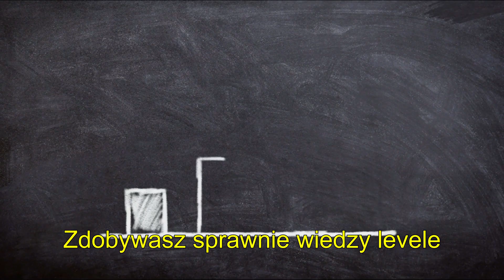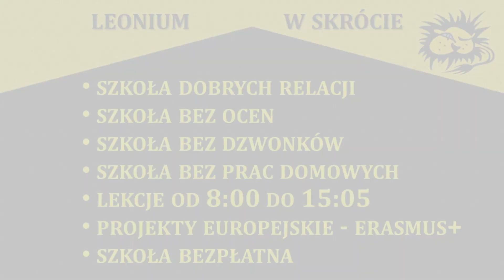Edu-Rap Leonium Sierpc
Zdjęcia: Jarosław Matczak, Piotr Korytowski

Collegium Leonium w Sierpcu to publiczna, bezpłatna szkoła katolicka prowadzona przez zgromadzenie Księży Pallotynów w Sierpcu.
Leonium to szkoła:
- bez ocen,
- bez dzwonków,
- bez prac domowych.
Szkoła dobrych relacji.

W szkole obowiązuje wyjątkowy system oceniania - bez tradycyjnych stopni w skali 1-6.